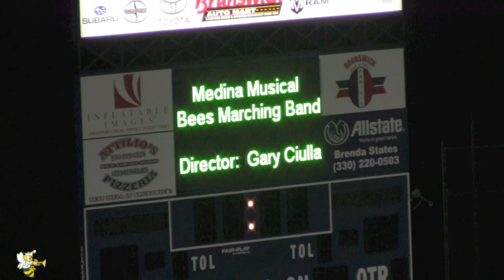Medina Musical Bees @ Brunswick Competition 2011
The Musical Bees closed out their regular season with a short trip north to Brunswick for the Brunswick Sound Spectacular on October 22, 2011.  There was some quality competition from Amherst Steele HS, but in the end the Bees continued their growth and polish, hitting on all cylinders, taking Grand Champion for the third straight competition.

Up next...OMEA State Band Finals. GO BEES!

To Boldly Go by Gary P. Gilroy